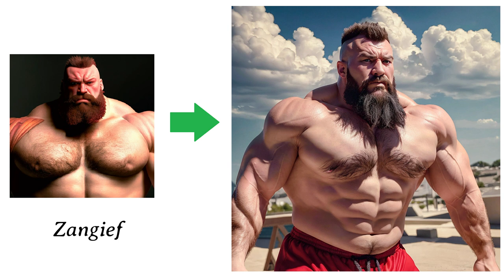Photo Realistic Street Fighter character using Stable Difussion + Control Net + Lora A.I. Generated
Here I compare image generated by using only stable diffussion vs stable diffusion + control net + lora , as you can see, if you use the 3 combination you can generate photo realistic street fighter character